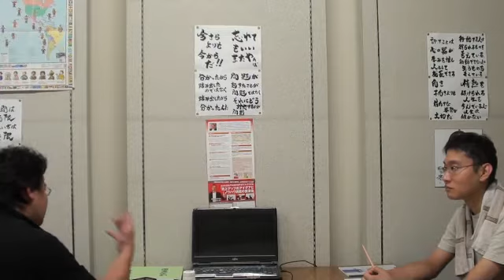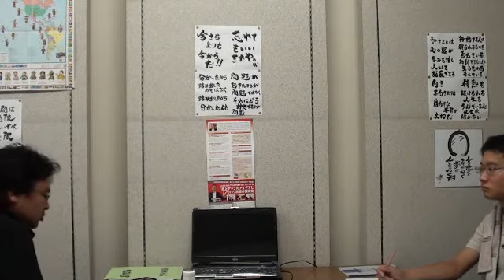サムライ後藤の経営理念とは？